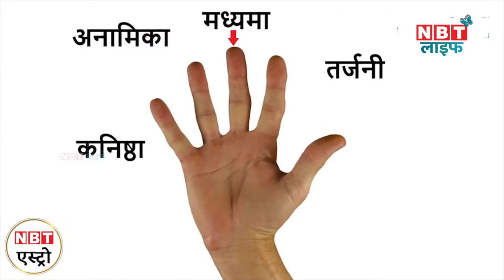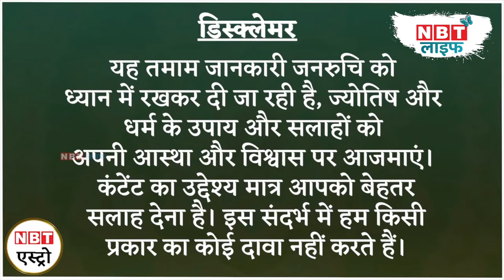Gap between fingers and its meaning: उंगलियों के बीच गैप से क्या पता चलता है, जानें | NBT Life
Gap between fingers and its meaning

केवल हाथ की रेखाएं ही नहीं बल्कि हाथ की उंगलियों के गैप से भी आपके बारे में काफी कुछ जानकारी मिलती है। खासकर आपके आर्थिक पक्ष के बारे में उंगलियों के बीच का गैप महत्वपूर्ण जानकारी देता है। वीडियो में जानें कि इन रिक्त स्थानों से क्या पता चलता है।